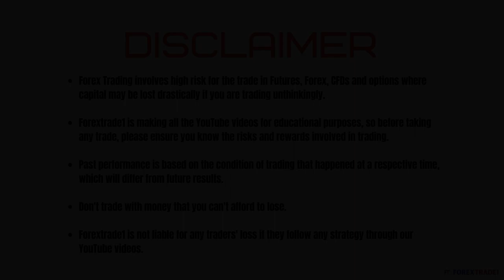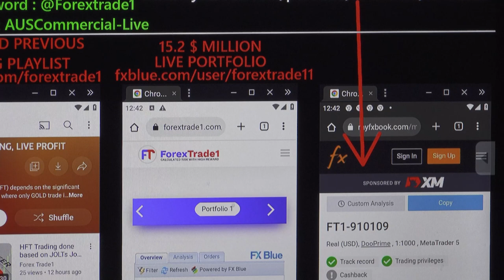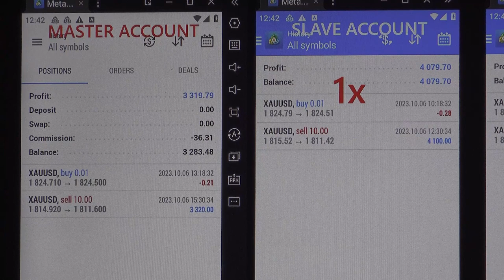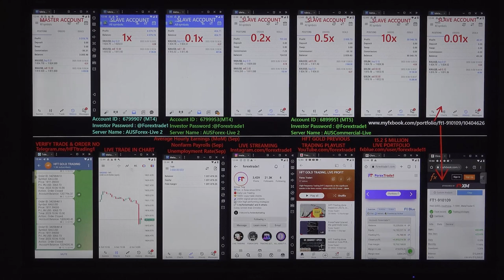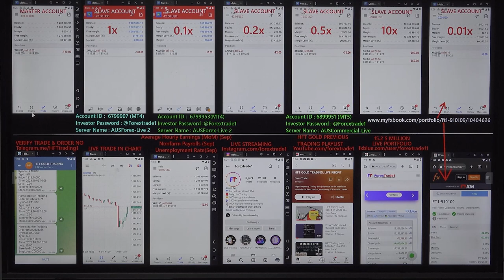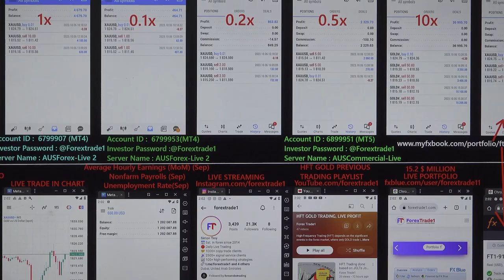HFT Trading done based on Nonfarm Payrolls (Sep), Unemployment Rate (Sep) -06-10-2023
The gold pair falls after we have traded in HFT:
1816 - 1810 = 06 POINTS FALL.

1x profit booked = USD